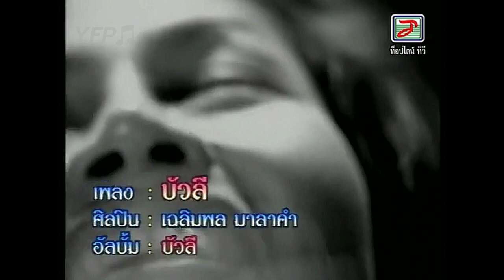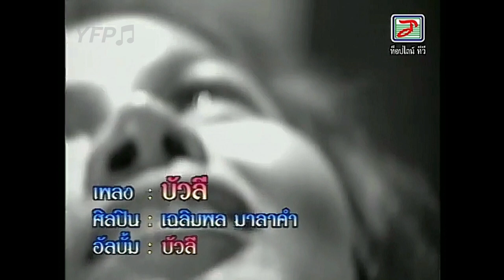เพลง บัวลี - เฉลิมพล มาลาคำ (MV ต้นฉบับ)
เพลง บัวลี
ขับร้อง/แต่งคำร้องโดย เฉลิมพล มาลาคำ
เพลงสะท้อนสังคม โดยเฉพาะเรื่องของคนไร้บ้าน ที่ชอบเที่ยวแตร่ไปทั่ว
All Rights Administered by Topline Music
โปรดอย่านำคลิปนี้ไปทำซ้ำ
หากคิดว่าไม่เหมาะสมหรือมีปัญหา สามารถแจ้งลบหรือเปลี่ยนแปลงได้ทันที

Video editing or deletion could be made as soon as possible.